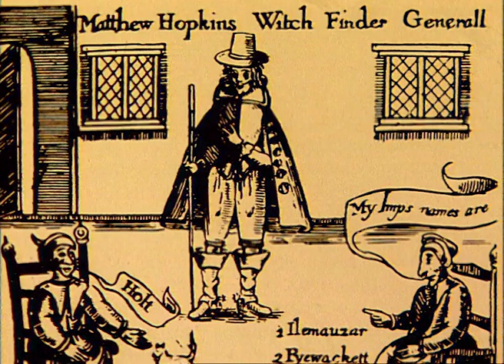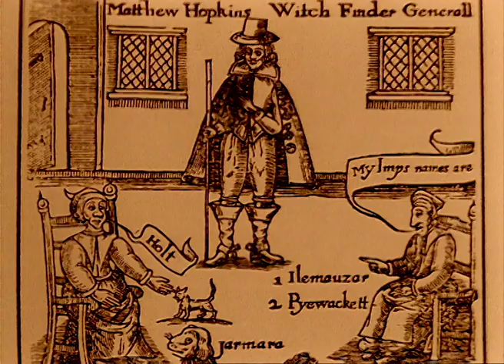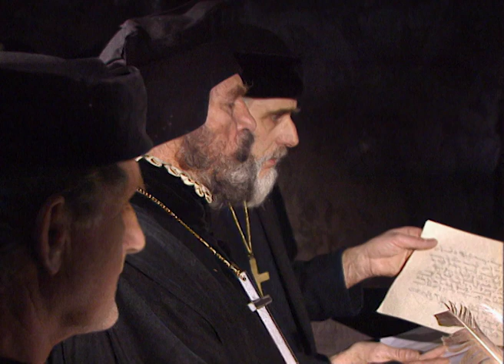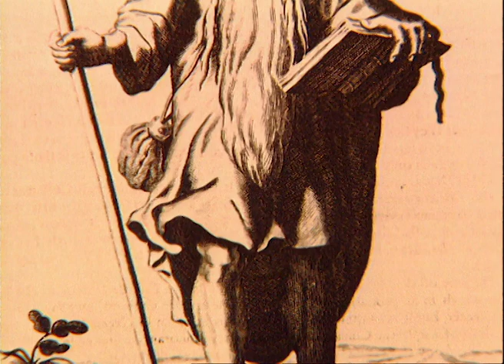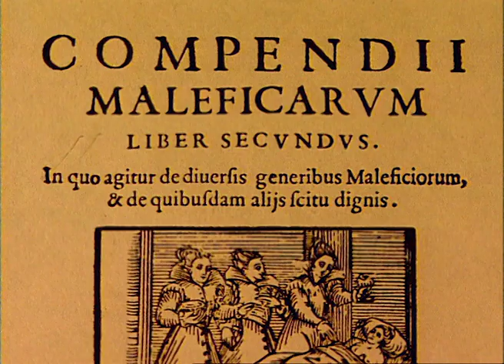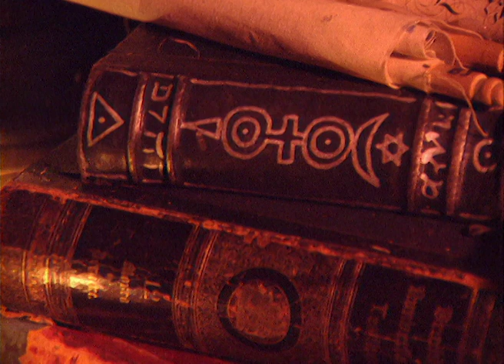The Supernatural: Witchcraft - Full Documentary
There is so much in our world which cannot be explained. The unexplained fascinates and frightens us. This series of programmes takes us on informative and entertaining look at the myths and realities of the metaphysical world.